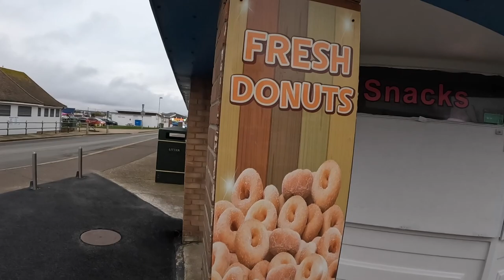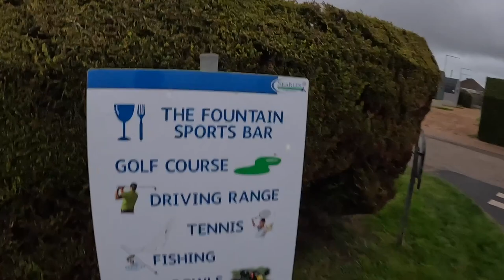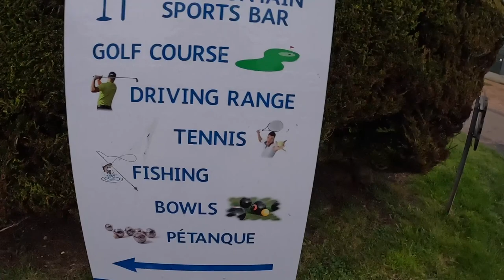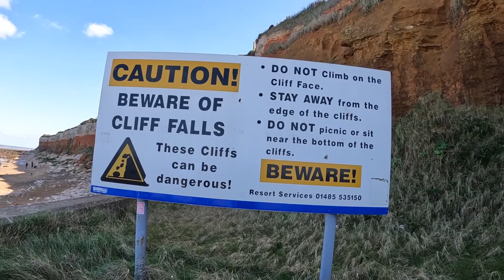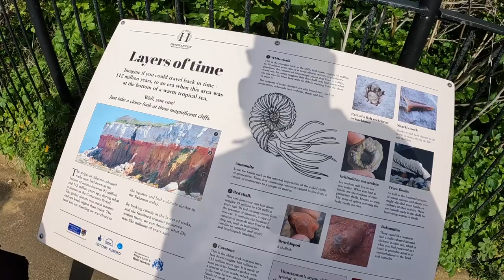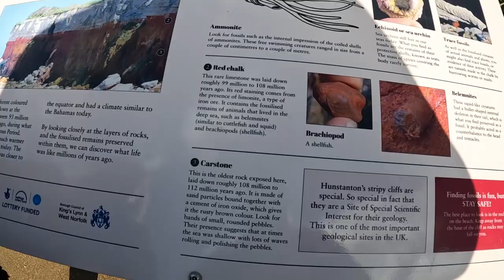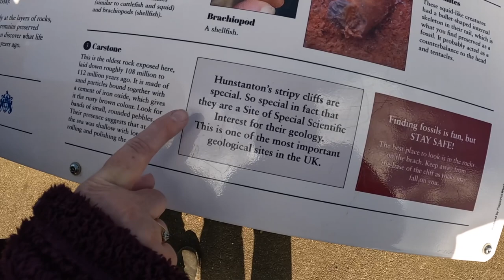Hunstanton, Soapbox Racing, Walk Along The Cliffs And Stayed At Searle's Campsite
What started out a cold and very windy weekend ended up being a glorious hot sunny day at our local seaside, Hunstanton.  We arrived on the Saturday, cold and wet; met with friends on the Sunday for the Soapbox racing which pulled in crowds of people and lovely fish and chips at Fishers on Hunstanton Green;  followed later having coffee, hot chocolate and cake at The Coffee Pot; and Monday our day for coming home, was so lovely and sunny and warm, made us decide to park up for free on Cliff Parade, overlooking the cliffs and sea for a wonderful walk along the beach.  Looking at the spectacular cliffs.  Had lunch, bangers and mash and Ian had Scampi and chips at Joe's restaurant, again on the front, overlooking the sea.  What a great weekend.

We will be filming our motorhome adventures. We are a little bit different to most YouTubers, we go to sites, a bit of wild camping, but we also go drag racing, we do quite a lot of American hotrod shows, a few steam rallies and a bit of Carp Fishing.